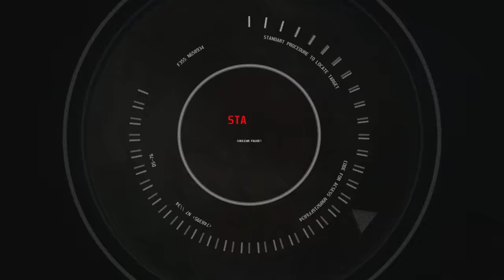World Nuclear War 3 AI Simulation - Russia, NATO, China, North Korea, France, UK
It is obvious that today the world is divided into two coalitions. on the one hand - Nato bloc and its allies, on the other hand - China, Russia, Belarus, Iran, North Korea, Syria.

Studies say that in the U.S. 60% of people believe that everything is heading towards a third world war. And in Russia, according to polls 71% of people believe that nuclear war is about to start.

Is a third world war possible?
With so many conflicts around us.

Today we're going to look at a possible World War III scenario and its consequences.

Stage 0. Provocation.

One of the most likely scenarios is that Russia could use tactical nuclear weapons to scare Ukraine.

This explosion would kill 30,000 to 40,000 people. And create a nuclear cloud that would spread to Europe.
According to leaks, the CIA has already been working on this scenario. There is a plan to have Nato troops enter Ukraine.
In such a case a direct military confrontation between the Nato Bloc and Russia would begin.

Stage 1. Initiation.

As the nuclear threshold is crossed, hostilities escalate into a tactical nuclear war in Europe. Russia sends 300 nuclear warheads using airplanes and short-range missiles to hit NATO bases and advancing troops. NATO responds with about 180 nuclear warheads from airplanes.
Russia's allies will be involved at this point.
North Korea will send some nuclear missiles, not all of which will reach their target.
China will also enter the confrontation.

Сasualties - 3 million people.

World Nuclear War. Part one. Exchange of tactical nuclear warheads.

With Europe destroyed, NATO launches a strategic nuclear strike of 700 warheads of U.S. land and underwater missiles aimed at Russian and Chinese nuclear forces. Before losing their weapons systems, Russia and China make warning launches, responding with missiles launched from launchers, vehicles, and submarines.

Сasualties - 6 million people.

World Nuclear War. Part two - Attack on strategic centers.

At first, nuclear weapons would be used as a method of preventing a retaliatory or second strike. "Here it is more correct to speak not about the quantity but about the quality of casualties. All means of use have priority targets. These are first of all missile launch mines, military facilities, large cities, large industrial enterprises, dams. If power engineers, military, government bodies are killed, if power generation and transmission facilities are destroyed - the state will be irreversibly destroyed."
In order to prevent the other side from rebuilding, Russia, China and NATO are striking each other's 30 most populated cities and economic centers, using 5-10 warheads in each city depending on the population.

Сasualties - 200 million people.

World Nuclear War. Part three - war to defeat

At the moment when one side realizes that a nuclear war cannot be won, the war against strategic centers will turn into a war of defeat.
The main goal of which is to destroy as many cities, population, paralyzing the enemy, causing her maximum damage.  If the goal is complete elimination, then non-standard targets will be attacked. For example, Russia is considering the explosion of super-powerful warheads in the depths of the ocean opposite major coastal cities. The goal is a powerful tsunami that would simply blow away everything in its path.
Also, a nuclear strike could hit Yellowstone National Park. That's where North America's "super volcano" or Yellowstone Caldera is located. A strike on this place would trigger a massive eruption, resulting in irreparable damage to the US and the entire continent.

A Yellowstone explosion could release between 1,000 and 2,500 cubic kilometers of solid particles, most of it in the form of ash.
On 2-3 thousand kilometers around will fall ash layer up to a meter, on the rest of the U.S. - ash layer up to 0.3 meters.
The number of dead in the first hours and days is estimated at 50-80 million people.All infrastructure will be destroyed. Industry and agriculture will disappear. A layer of ash impenetrable to the sun's rays will appear over the planet. It can stay in the atmosphere for at least 2-4 years.
Airplanes will stop flying. Temperatures will drop. Some reports say 3-5 degrees, others say 20 degrees.